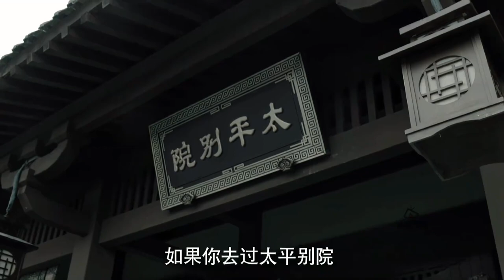盘点：《庆余年》第一季未填的10个大坑【下集】